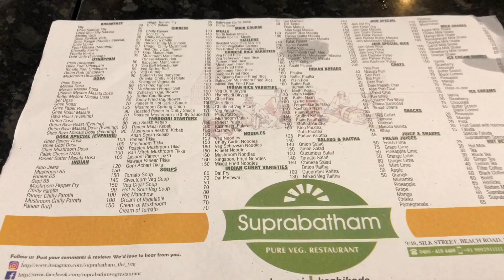Kozhikode Beach | Evening Vlog With Aylins World🥰